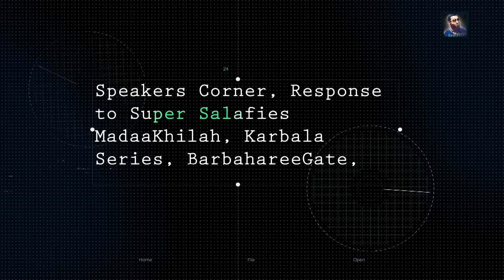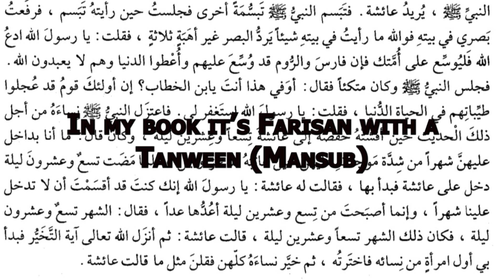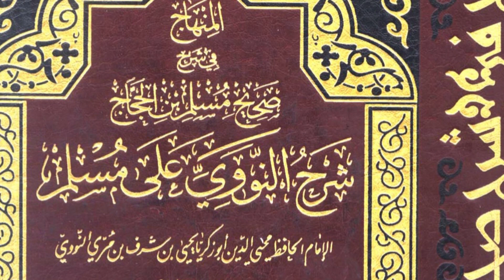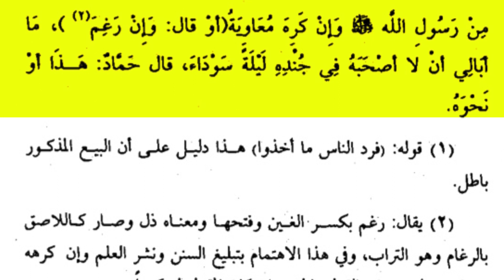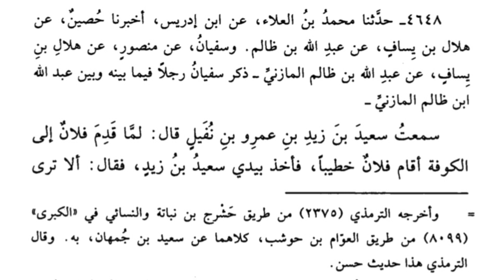THE CLEAR HYPOCRISY OF THE BADR CLUB | DAWAH MAN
This video will expose Dawah Man who was following the lizard to its hole by copying  Andrew Tate.

This opportunist uses Islam to benefit financially and has no shame in using Badr and disrespecting the great sahaba who fought in Badr.

Victoria Secrets was used to promote his ponzi course.